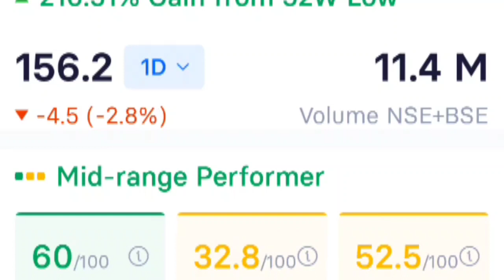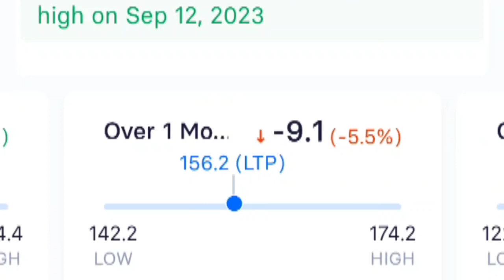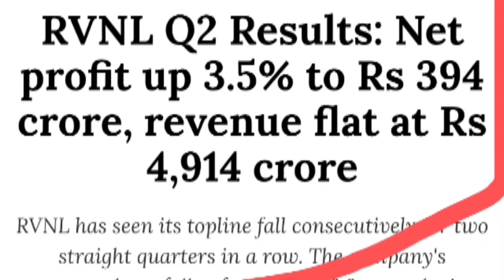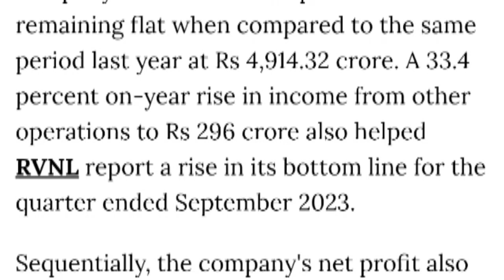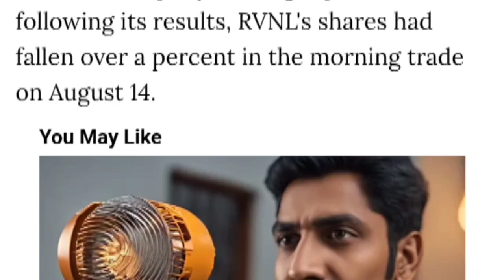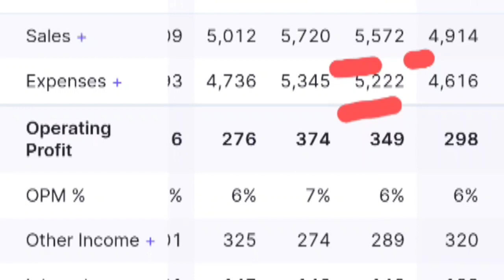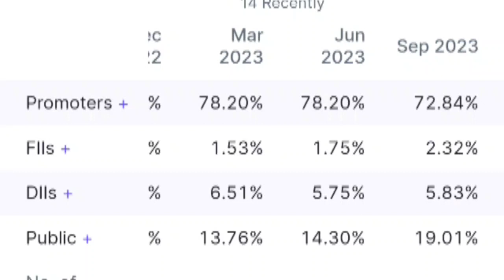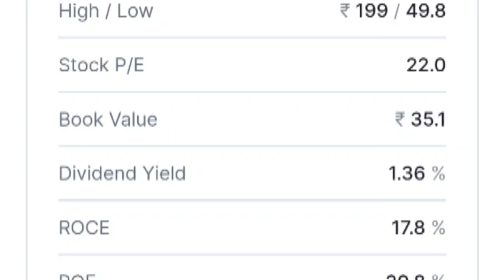Rvnl Share Target, Rail Vikas Nigam Ltd Share, Rvnl Share Latest News, Rail Vikas share today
irfc share
irfc share latest news
irfc
irfc share news
share market
stock
stock market
rvnl
railway stocks
ircon
irfc stock
best shares to buy
penny stocks
equity shares
irfc stock analysis
stock4retail
multibagger share
digital marketing
irfc dividend 2023
forex trading
irfc news
irfc stock latest news today
irfc q2 results 2024
irctc
irctc share
irfc target 🎯
irfc share latest news telugu
indian railway finance corporation dividend
online kamai
irfc share latest news dividend
stocks
indian railways
rvnl share
railtel
penny share